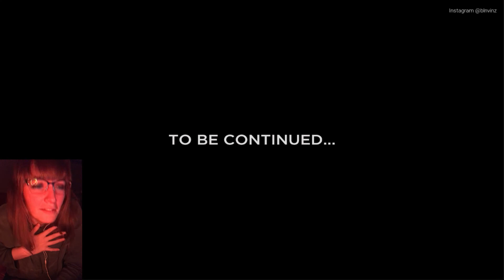OH MY GOD! THE JUMPSCARES! Let's Play! Train 113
Oh my god... This was so scary!